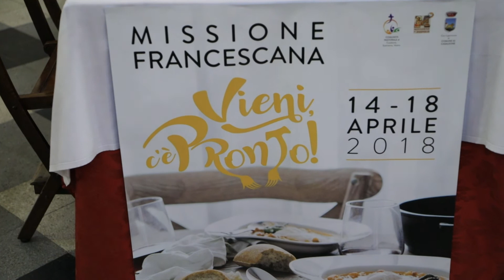Missione Francescana a Casaleone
In corso fino a domani A Casaleone, Sustinenza, Venèra la missione per rivitalizzare la fede tra i parrocchiani e gli abitanti con l’aiuto dei francescani.
Don ANDREA ANSELMI - Parroco di Casaleone
Padre FRANCESCO PILONI - Ordine dei Frati Minori